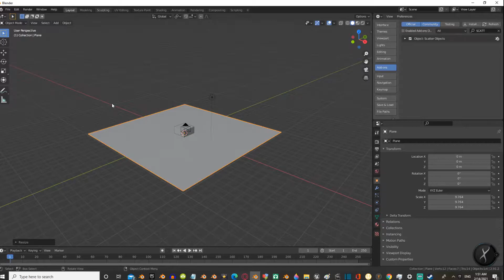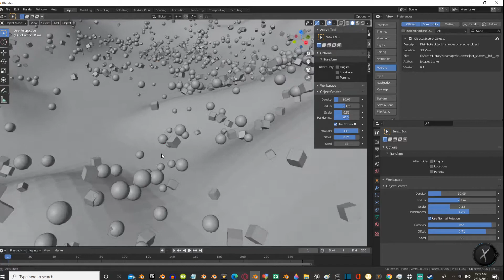Blender 2.9 Tutorial - Scatter Objects (Instance painting) for less then 2 min